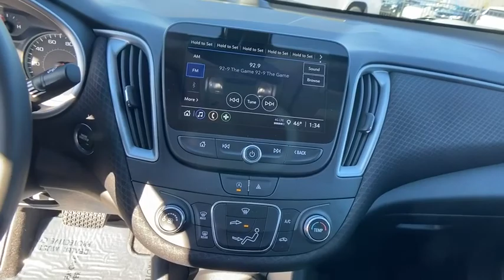2021 Chevrolet Malibu Lithia Springs, Douglasville, Powder Springs, Smyrna, Atlanta, GA 21425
Silver Ice Metallic New 2021 Chevrolet Malibu available in Lithia Springs, Georgia at John Thornton Chevrolet. Servicing the Douglasville, Powder Springs, Smyrna, Atlanta, GA area.